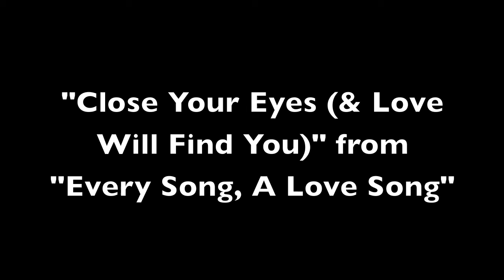Close Your Eyes (& Love Will Find You)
Hey everyone!

This is the first song from our new record, "Every Song, A Love Song"! We were inspired to create this album over the past year by so many people & events, and very much by each other. Our partnership in life is woven through the fabric of this little record and we hope that you can find a piece of yourself reflected in those threads. Enjoy!!

love RLP

PS- In celebration of the start of summer, we will be unveiling one song a week every Sunday starting with the summer solstice (June 20th 2021). There will be 4 songs total in this EP to be fully released July 11th 2021